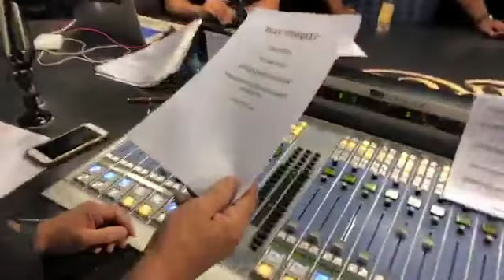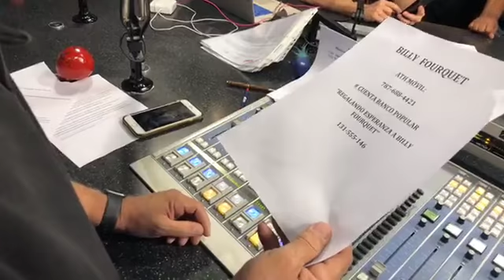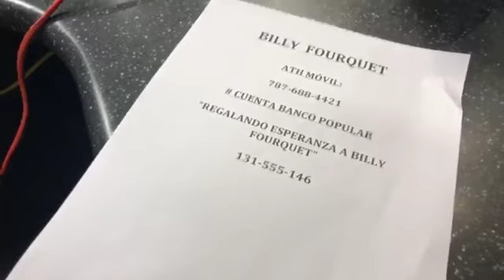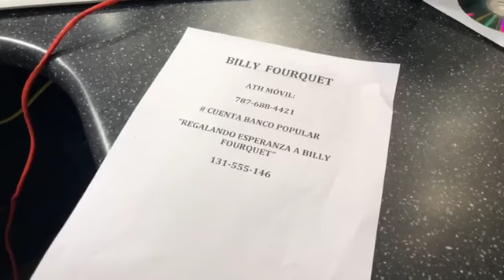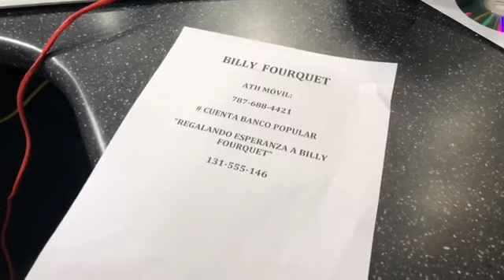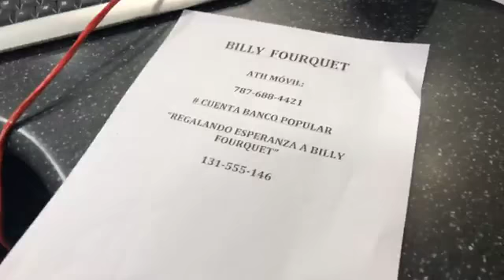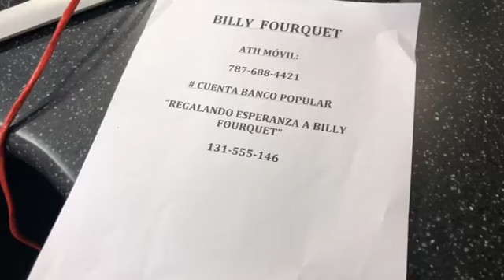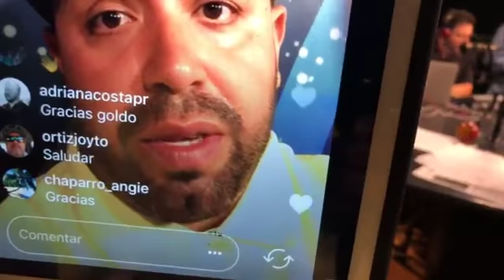Se unen todas las emisoras y clase artistica por Billy Fourquet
todas la emisoras de puerto rico se unen para orar por billy fourquet